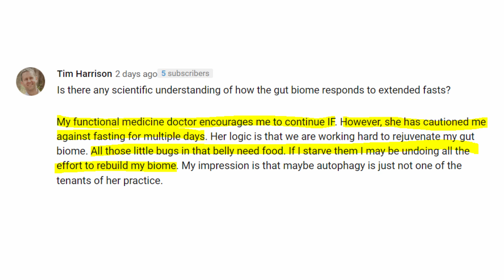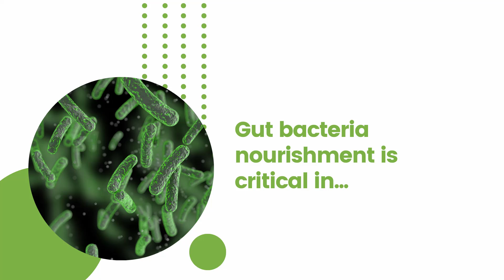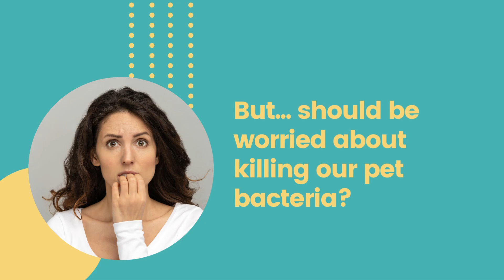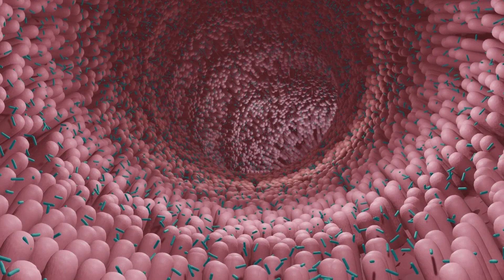Does fasting Kill your good microbiota?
Does fasting hurt the good bacteria in the gut?

Should we avoid fasting for multiple days, which will prevent the rejuvenation of the gut microbiome?